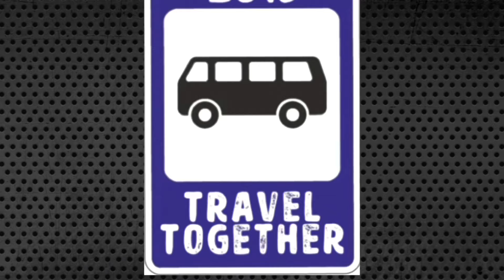🇷🇺@SPBMETRO.Петербургский метрополитен теперь и в TikTok|The St.Petersburg subway is now in TikTok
@SPBMETRO.Петербургский метрополитен теперь и в TikTok